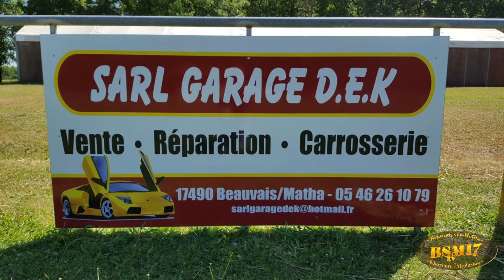COMMERCES & SERVICES ouverts malgré le confinement à BEAUVAIS 2020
Les services et les commerces qui restent ouverts malgré le confinement à BEAUVAIS sur MATHA à partir 30 octobre 2020.
Un oubli BOUTIN-JUTARD artisan Electricité, Plomberie est toujours à votre disposition
La déchetterie est aussi ouverte.